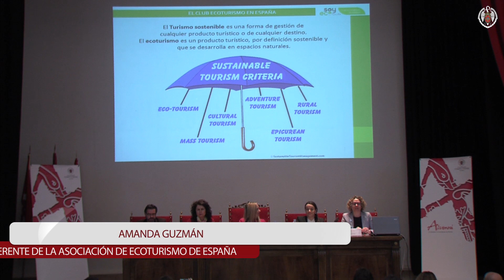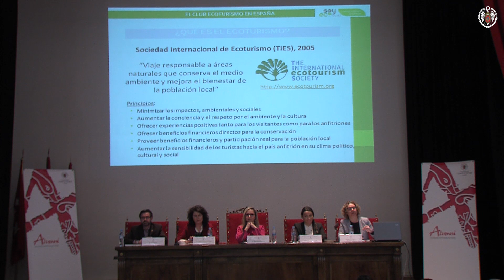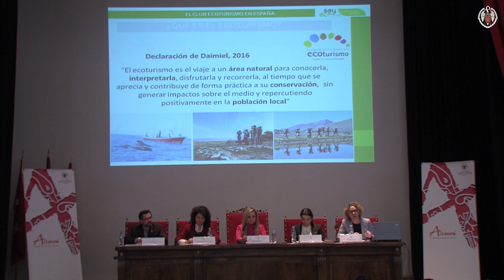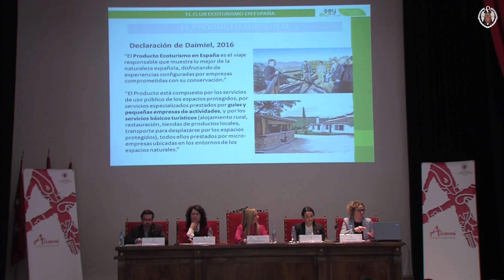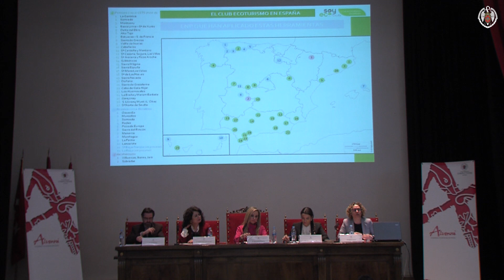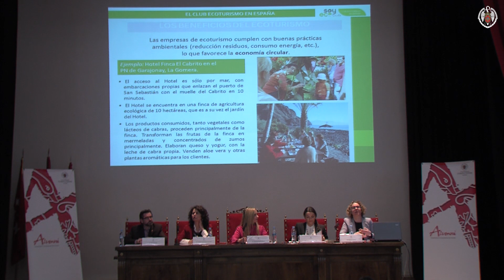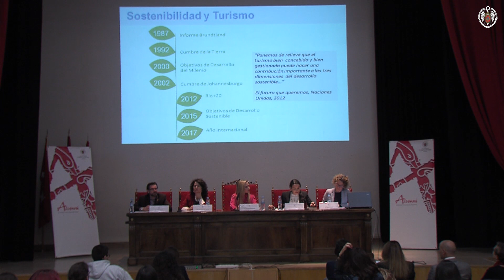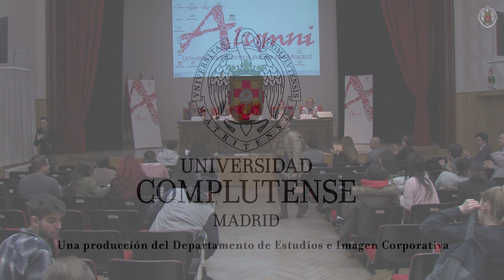Alumni UCM - Retos del turismo sostenible. 28-02-2018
Mesa redonda bajo el título de 'Retos del turismo sostenible', organizada por la Facultad de Comercio y Turismo de la Universidad Complutense de Madrid en el marco del programa Alumni UCM, celebrada el 28 de febrero de 2018.